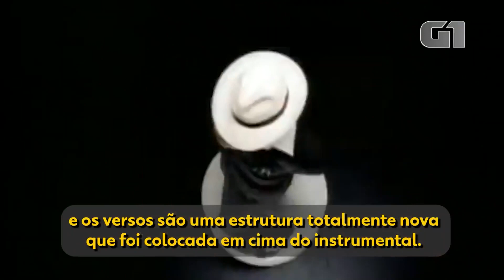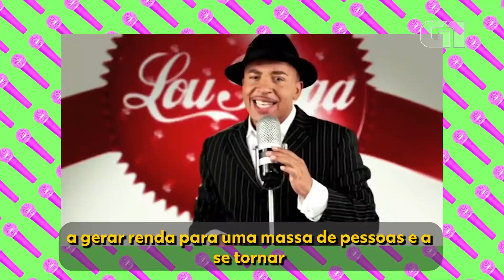Lou Bega, 'Mambo number 5' e a história do hit improvável l QUANDO EU HITEI I g1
Em 1999, “Mambo number 5” chegou ao primeiro lugar nas paradas de mais de 20 países. Era uma canção de amor para uma mulher chamada Monica. E outra chamada Erica. E também para Rita, Tina, Sandra, Mary, Jessica… O dono do tal mambo era Lou Bega, que agora, mais de 20 anos depois, conversa com o Braulio Lorentz. Veja o vídeo!

'Quando eu hitei' é uma série em que artistas do pop relembram como foi o auge e contam como estão agora.

Olá!

Confere aí! Já temos no ar o Segue o Fio, Olha que Legal, Fato ou Fake, Top TBT, g1 Explica, Que meme é esse?, Semana Pop, Educação Financeira e Isso é Fantástico. E só está começando! Mais novidades vem por aí!